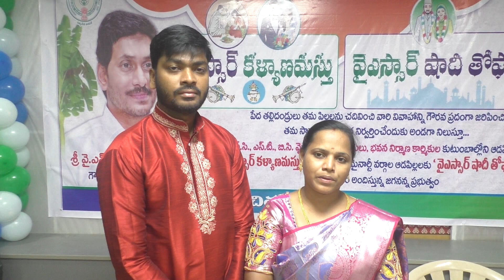09 08 2023 వైయస్సార్ కళ్యాణమస్తు కార్యక్రమం లబ్ధిదారుల స్పందన వీడియో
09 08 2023 వైయస్సార్ కళ్యాణమస్తు కార్యక్రమం లబ్ధిదారుల స్పందన వీడియో